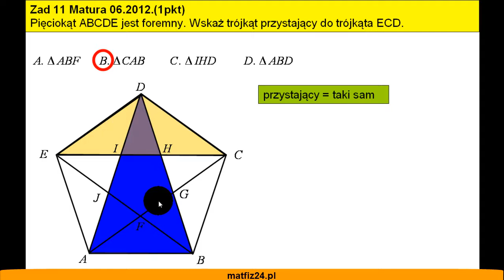Matura z matematyki 06.2012 - zad 11 - Trójkąty przystające - Matfiz24.pl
Zadanie 11 z czerwcowej matury z matematyki 2012 polegające na znalezieniu trójkątów przystających, czyli takich samych.

Pojęcie przystawania często jest mylone z podobieństwem figur.

Zobacz całą maturę 2012!